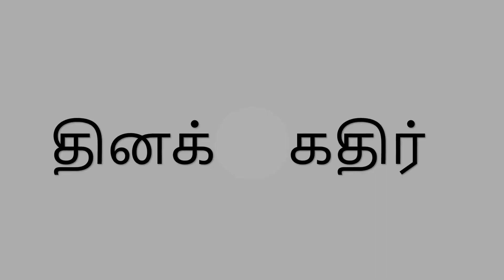ரெக்டோவஜினல் ஃபிஸ்துலா என்றால் என்ன? | Rectovaginal Fistula Unveiled: Understanding and Treatment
Title: "Rectovaginal Fistula Unveiled: Understanding, Treatment, and Support"

Description:
Welcome to "Rectovaginal Fistula Unveiled," your comprehensive guide to understanding rectovaginal fistulas, a challenging medical condition that affects the rectum and vagina. Our mission is to provide valuable insights, treatment options, and support for individuals facing this condition.

Join us as we delve into the complexities of rectovaginal fistulas, including their causes, symptoms, diagnosis, and various treatment approaches. We'll also share stories of resilience from individuals who have overcome this condition and offer practical advice for managing its challenges.

Become a part of our supportive community, share your experiences, and gain knowledge about rectovaginal fistulas.